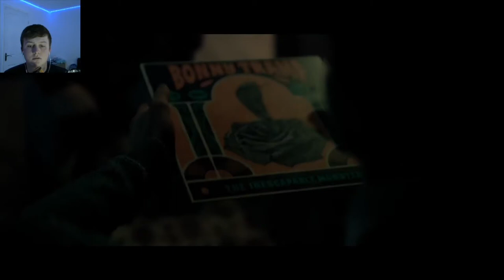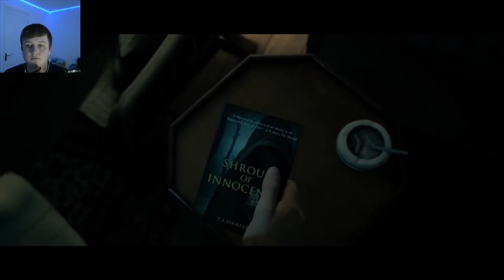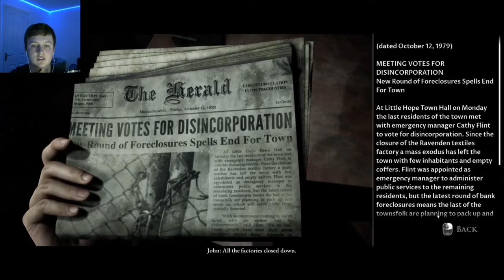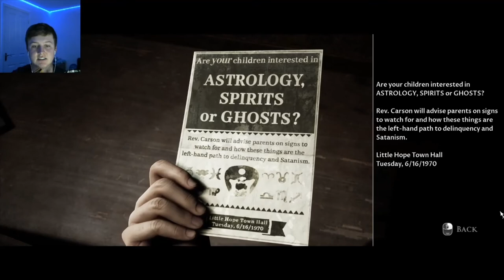PlumPlays | Little Hope | SO MUCH DEATH!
I'm absolutely loving this game so far the way its done is very different yet interesting, getting very spooky vibes!
I hope everyone enjoys it too! grab a snack and sit down and relax because this is going to be a tense story.

If you have you haven't already noticed I'm not the best at playing games... but hey ho enjoy playing them! (badly)

Plumber by trade-
Fit toilets by day play games by night, decided to make videos badly somewhat in between

Thumbnail was made by my mate kai!